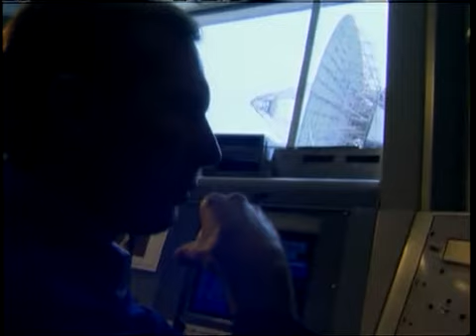Africa Science is Sexy